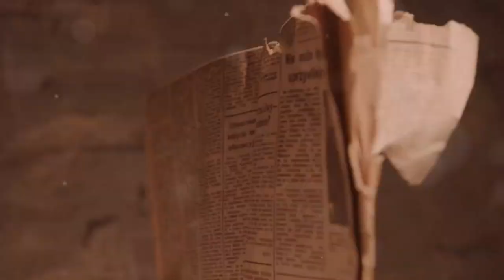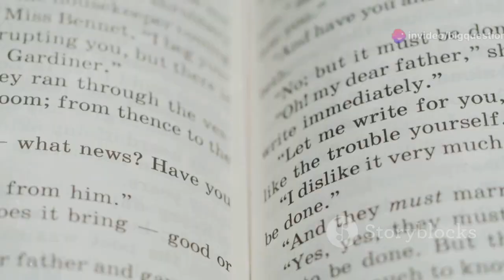Why Do We Say People Get ‘Cold Feet’ Before a Wedding?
When any kind of joint project is imminent and seemingly a done deal, a participant pulling out is said to have gotten “cold feet.” While it’s used in the context of business deals, the cold feet idiom is most often applied to pending wedding nuptials. A bride or groom thinking twice about spending eternity with their would-be spouse develops cold extremities.
Where did the phrase come from? One theory has it that “cold feet” came into use when soldiers who developed frostbite on their toes were subsequently unable to serve. The phrase was meant to be taken literally. While people who were reluctant to serve in World War II were said to be “cold-footers,” the origin of “cold feet” actually predates the war by decades—and possibly centuries.
In 1895, a newspaper column appeared in The Republican-Journal in Darlington, Wisconsin, and was attributed to The Washington Post. It described a poker game in which the author planned to exit once he developed a case of “cold feet,” or an unwillingness to continue losing money if things weren’t going his way:
“I hastily made up my mind to stay long enough to lose one hundred dollars or so, and then suddenly grow ill and extricate myself. It was a happy thought. ‘Cold feet’ would pull me out, if my losses became too towering.”
Author Fritz Reuter used the phrase much earlier than that, in Seed Time and Harvest, a German-language novel published in 1862. In it, Reuter describes a card player and gambler who departs a game after developing a case of cold feet.
It’s hard to know what or who may have inspired the columnist and Reuter to use “cold feet” to describe a wary gambler, though there was precedent for it. In the 1605 play Volpone by Ben Jonson, the Lombard (an Italian dialect) proverb “cold on my feet” is used. In this context, it referred to someone with no money and presumably no resources for proper footwear. A gambler with dwindling cash may have gotten a case of cold feet, which eventually grew to describe anyone metaphorically walking away from the table.
Reuter’s novel was later published in English in 1870. In 1896, Artie: A Story of the Streets and Town by author George Ade contained the phrase. (“He’s one o’ them boys that never has cold feet and there’s nothin’ too good for a friend.”) So did a revised edition of Maggie: A Girl of the Streets by Stephen Crane released that same year. (“I knew this was the way it would be. They got cold feet.”)
How “cold feet” moved from general apprehension to wedding woes is less clear. Perhaps it’s because those with cold feet consider love to be as much of a gamble as poker.